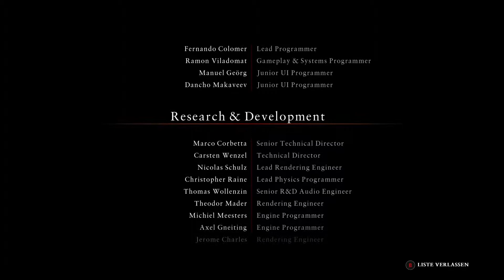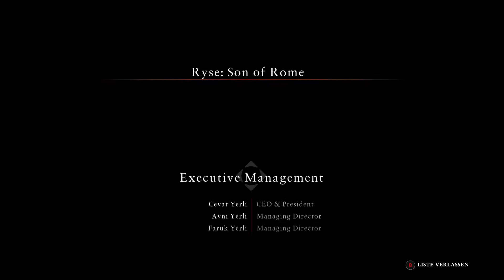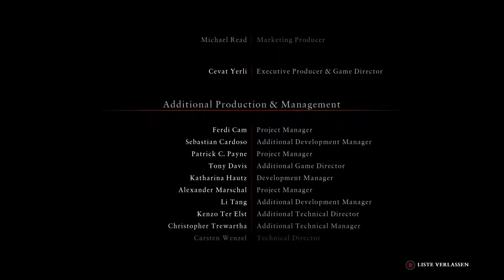Let's Play Ryse Son of Rome Deutsch German Gameplay Pc #17 RACHE [ENDE]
Let's Play Ryse Son of Rome Deutsch German Gameplay Pc